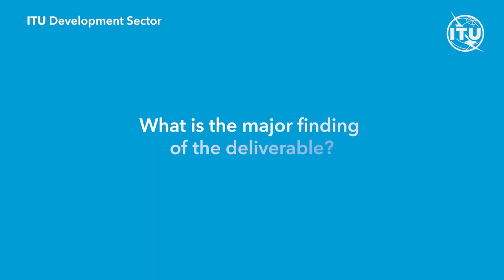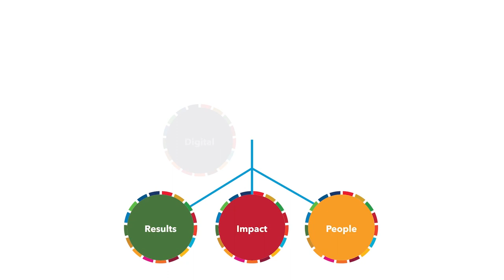ITU Interviews: Vanessa Copetti Cravo & Nicole Darabian, ITU-D Study Group 2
Interview with Vanessa Copetti Cravo, Telecommunication Regulation Experts at the Brazilian National Telecommunications Agency (Anatel), and Nicole Darabian, Senior Associate, International Policy at the UK’s Office of Communications (Ofcom), Co-Rapporteurs for ITU-D Study Group 2, Question 3/2 - interim deliverable on Cybersecurity assurance practices.

The 2023 interim deliverable is available in all UN languages